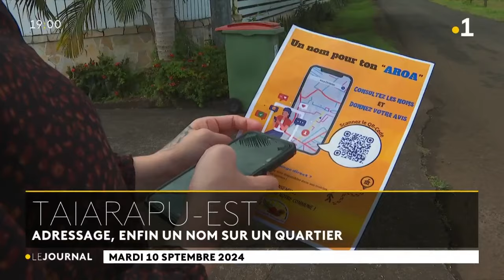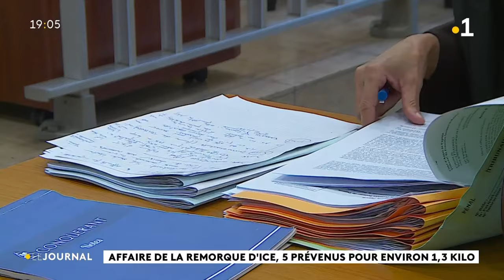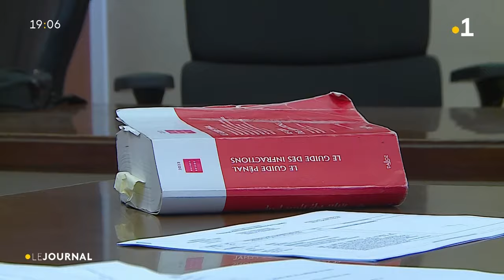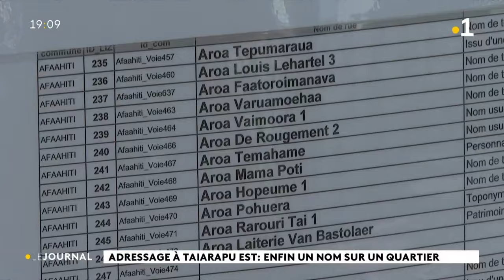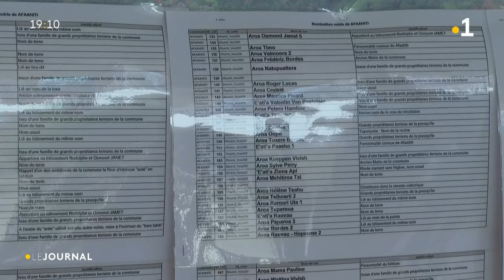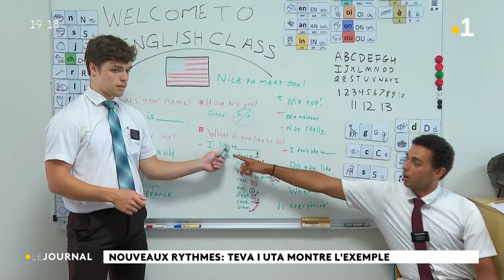Le journal du mardi 10 septembre 2024